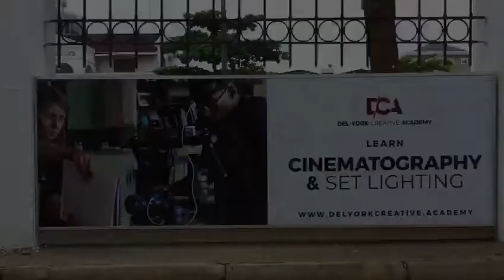DCA, Empowering Storytellers Across Africa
The Del-York Creative Academy is Africa’s foremost capacity building institution for film, media, animation, technology, and marketing communications industry. The film and media school with headquarters located in Lagos, Nigeria is pioneering the growth of the African Creative Industry, through its intensive hands-on training programs. We bring international experts from Hollywood to provide African creatives with comprehensive training for in the global creative industry.